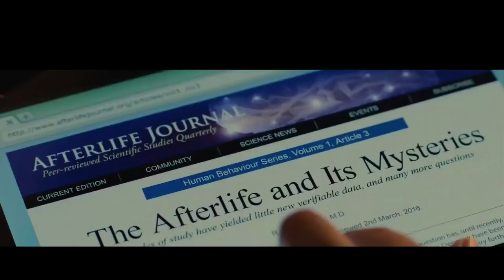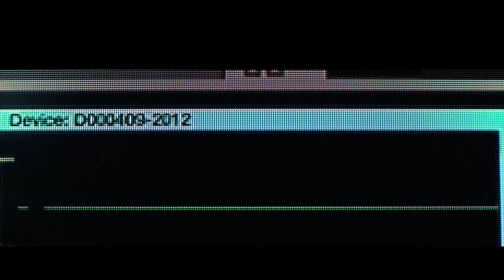She commits suicide in order to see the afterlife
Courtney is fascinated with the idea of the afterlife and begins conducting a risky medical experiment. However, the experiment goes horribly wrong leading to equally horrifying consequences.